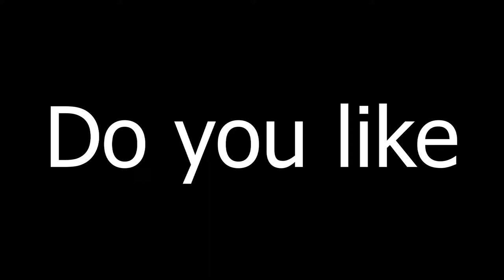Bonus Mission?! | TOWER OF GOD EPISODE 3 REACTION!!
I enjoyed this episode very much! Some more backstory and a surprise at the end.